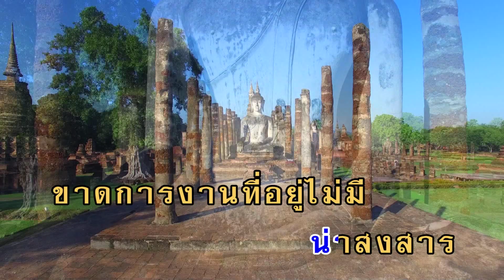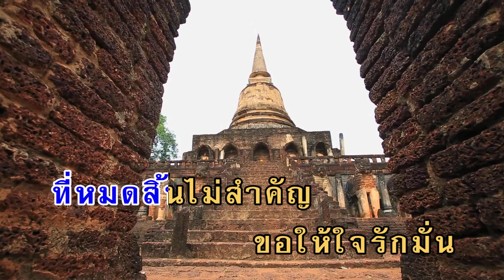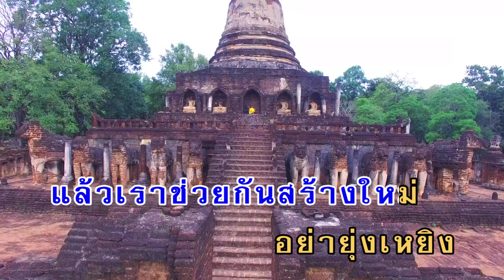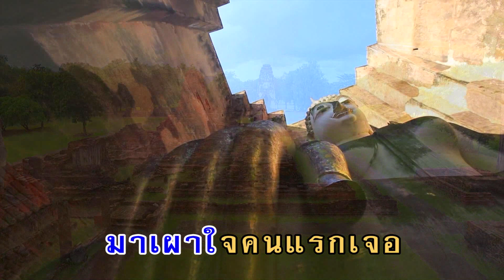สงสารสุโขทัย - ขนิษฐา ธิดาไทย (คาราโอเกะซาวด์ดนตรี)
เพลง  สงสารสุโขทัย
ขับร้องโดย : ขนิษฐา ธิดาไทย

บ้านพี่อยู่สุโขทัยเห็นพี่ยืนร้องไห้
เหลียวมองหาใครนะพี่น่าสงสารขาดการงาน
ที่อยู่ไม่มีแน่หรือไร น้ำใจของพี่
วจีคน สุโขทัยพี่ ได้ผ่าน มาหลายเมือง
สุโขทัย ลือเลื่องนับว่าเป็นเมือง ยิ่งใหญ่
น่าเฉลียว อยู่คนเดียวหรืออยู่กับใคร
แรกเมื่อตอน ไฟไหม้หรือหนีใคร เขาผ่าน มา
อยาก จุนเจือ ช่วยเหลือคนจรขอดูใจ ไปก่อน
ได้โปรด อย่าโกรธเลยหนาเพิ่งเจอกันใหม่
ไฉน พี่มีทีท่าเร่งร้อน ไปหน่อยพี่จ๋า
ช้าช้า น้องคงเห็นใจพี่ หมดสิ้น ไม่สำคัญ
ขอให้ใจ รักมั่นแล้วเราช่วยกัน สร้างใหม่
อย่ายุ่งเหยิง แบบเปลวเพลิงเผา สุโขทัย
อย่าให้ลุก ลามไหม้เผาใจ คนแรก เจอ
พี่ หมดสิ้น ไม่สำคัญขอให้ใจ รักมั่น
แล้วเราช่วยกัน สร้างใหม่ อย่ายุ่งเหยิง แบบเปลวเพลิง
เผา สุโขทัยอย่าให้ลุก ลามไหม้มาเผาใจ คนแรก เจอ